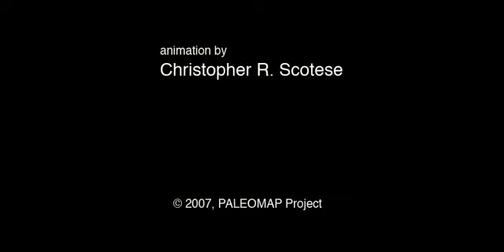Movimiento de las Placas Tectónicas durante los últimos 540 millones de años